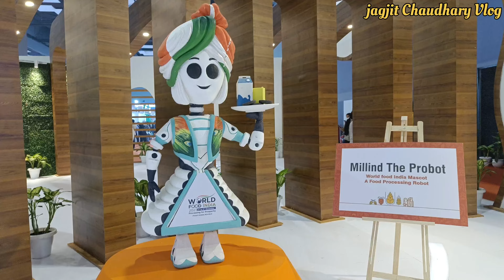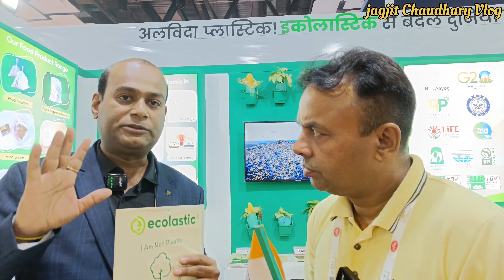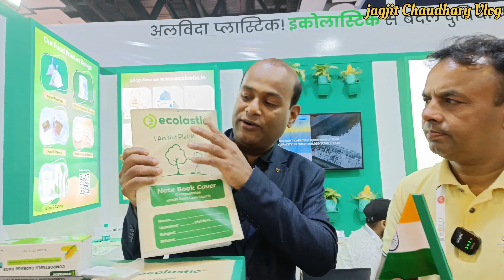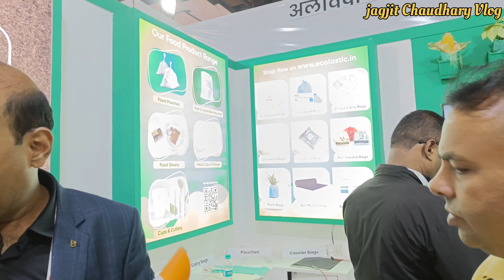DRDO - Biodegradable Carry Bags || ecolastic || Compostable Carry Bags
In an atteme rising menace of single-use plastic, the Defence Research and Development Organisation (DRDO) joined hands with Ecolastic Private Limited to launch biodegradable packaging products, which are made from natural and plant-based food-grade materials.

These sustainable bags would be made available in two forms —soluble and insoluble. These bags would be biologically degraded in about three months without negatively impacting the environment.

According to @DRDOL1VE and Ecolastic Private Limited, conventional polyethylene bags made from petrochemicals are toxic to the environment and take years to degrade. In contrast, these bags would be offered as a 'sustainable, cost-effective and ocean-safe alternative' to such plastic products. Tirupati Laddus to now be distributed in eco-friendly biodegradable bags

The Defence Research and Development Organisation (DRDO) has launched these eco-friendly biodegradable bags for laddus at Tirumala temple.